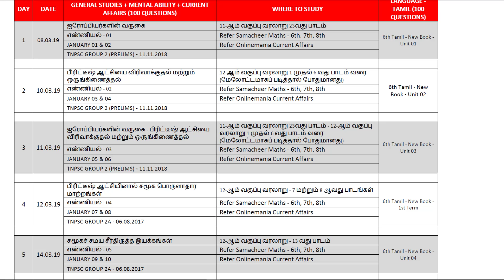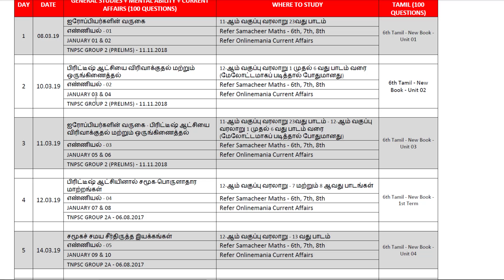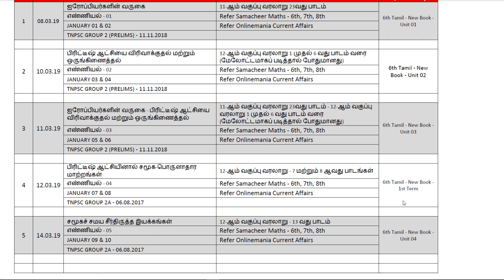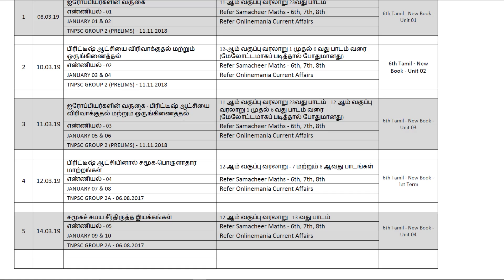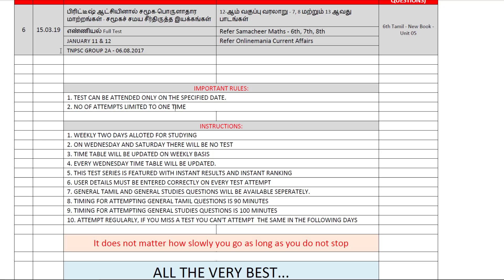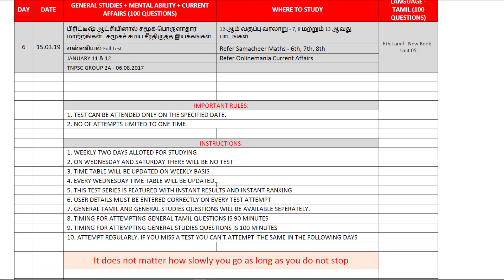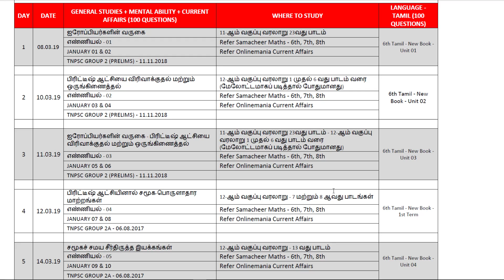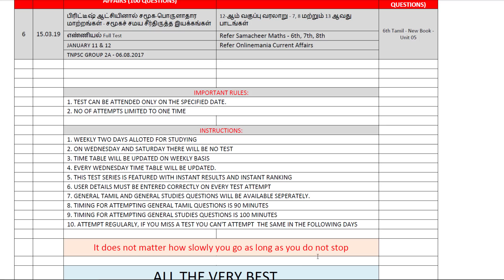TNPSC GROUP 2 FREE TEST SERIES TIME TABLE AND IMPORTANT INSTRUCTIONS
TNPSC Group 2 Free Test Series Time Table

TNPSC Group 2 Free Test Series Registration LInk

TNPSC Group 2 Paid Test Series Payment Link

Competition - Just copy the below and Share it on Facebook, Twitter, Instagram and stand a chance to win our online classes for free.
{        நீங்கள் டி.என்.பி.எஸ்.சி. குரூப் 2 தேர்விற்கு இலவச பயிற்சி பெற விரும்பினால் கீழே கொடுக்கப்பட்டுள்ள இணைப்பின் மூலம் பதிவு செய்யுங்கள்.

மேலும் இதைப் பற்றிய கூடுதல் விவரங்களை அறிந்து கொள்ள இந்த வீடியோவைப் பார்க்கவும்.